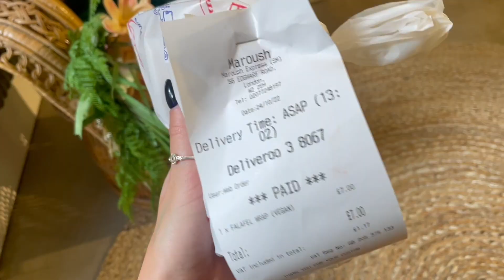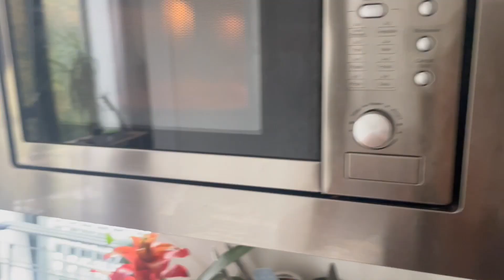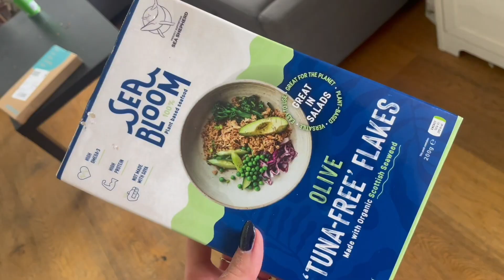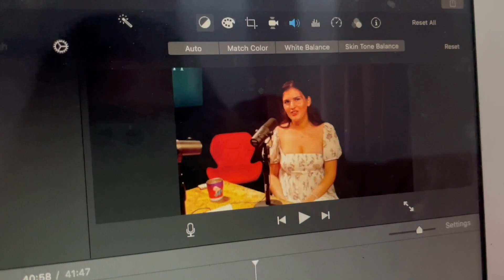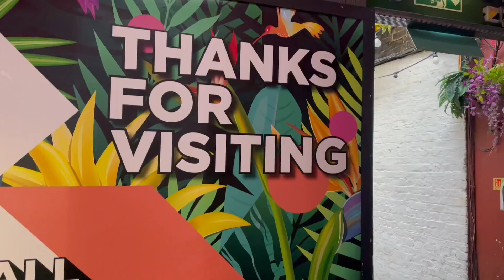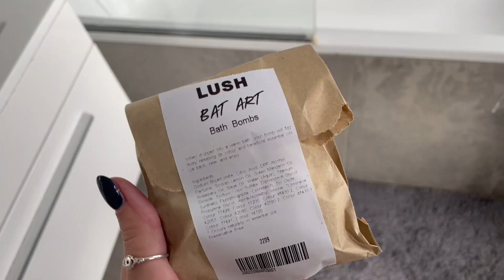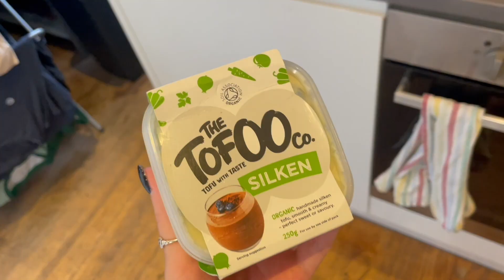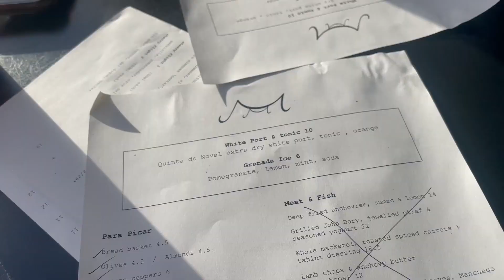vegan what i eat in a week (party girl edition)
What I eat in a week as a vegan ... on a week where I stay out too late and party too much! Featuring an obsession with the latest Taylor Swift album, some vegan tuna and a drunken podcast recording. Sorry it's so short! Will make sure the next one has a bit more to it!

& Can you BELIEVE I'm moving again! Have to be out of my current place by December 15th 😭 Me and the boys are looking together for a new home. Please .. wish me luck! Hopefully by next video (starts filming Monday) I'll know where I'll be moving to next!

Contents:
0:00 Monday
2:28 Tuesday
6:01 Wednesday
9:55 Thursday
13:08 Friday